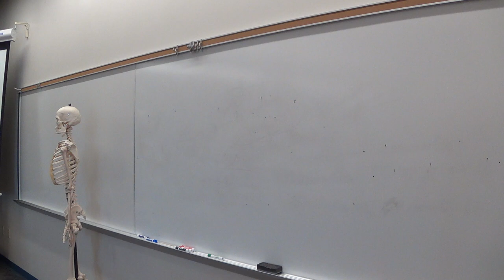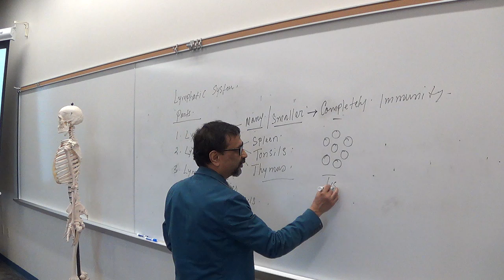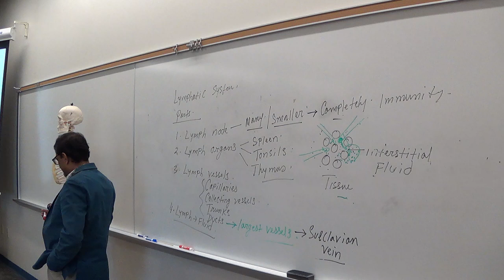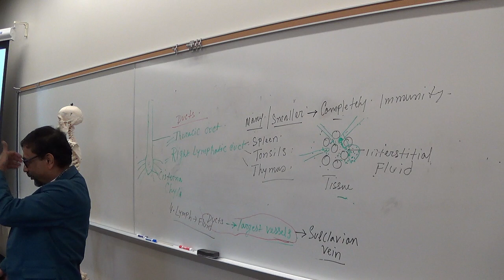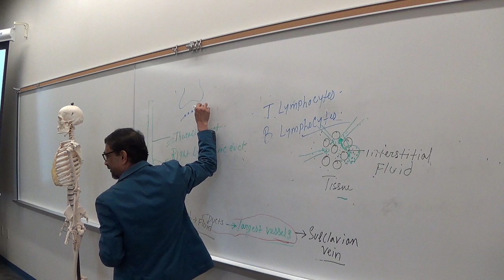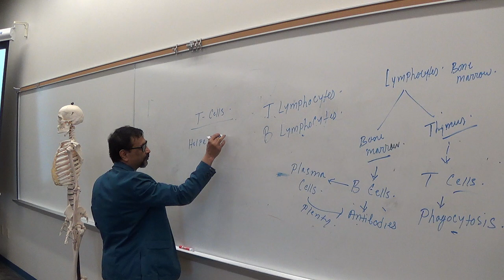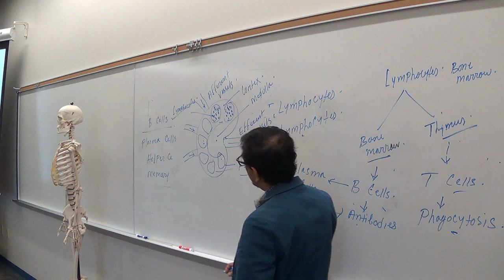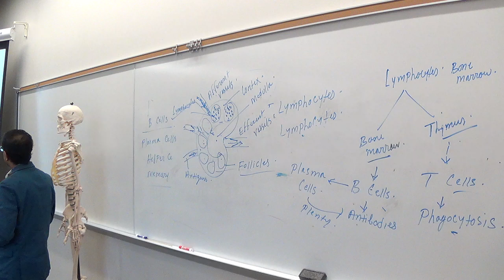Lymphatic 1 1